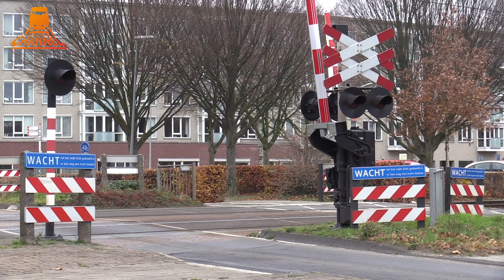DUTCH RAILROAD CROSSING - 😎 LONG VIDEO 😎 - Borne - Parallelweg 2/2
A dutch railroad crossing at - Borne - Parallelweg